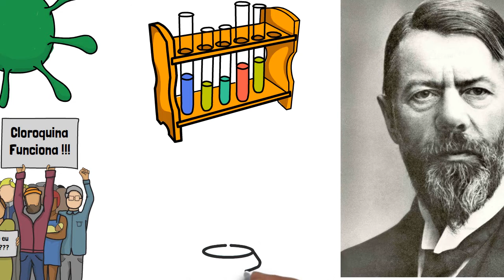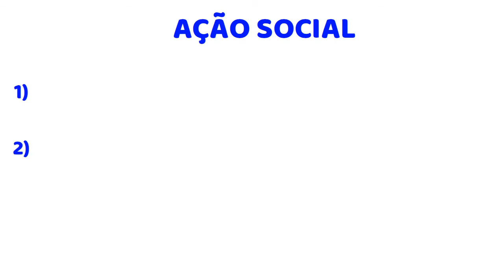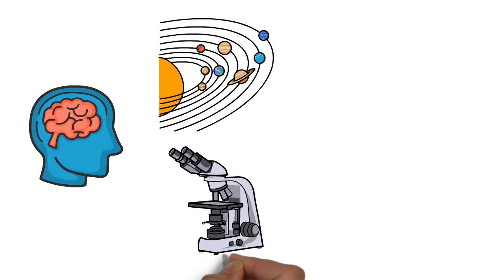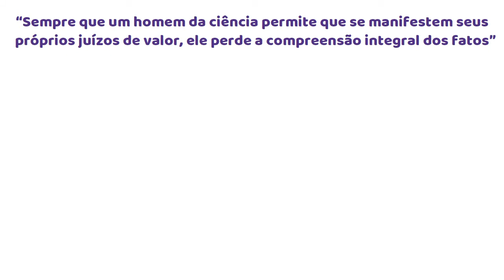100 Anos sem Max Weber: a relação entre ciência e política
Há 100 anos morria um dos fundadores da Sociologia: Max Weber. Este vídeo ressalta a importância de suas teorias em nossos tempos ao analisar o delicado encontro entre a ciência e a política. Para isso, contextualiza sua teoria de Ciência e Política como Vocação a partir da crise global de saúde em 2020. Esse episódio mostra o quanto esse autor precisa ser revisto pelos profissionais da ciência e da política.

Quando for comprar qualquer produto Amazon, use o link a seguir e você ajudará o canal:

Crédito das imagens:
1) Imagem de Wikimedia Commons:
Arquivo: Max_Weber_(Sociologist).jpg